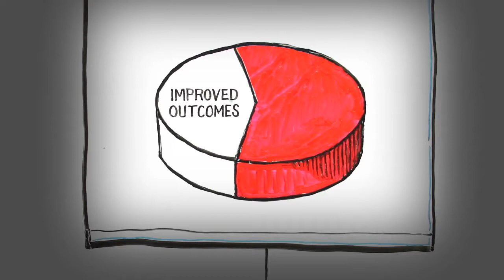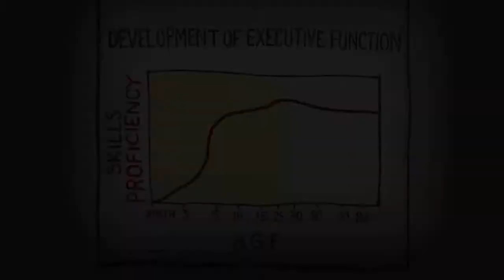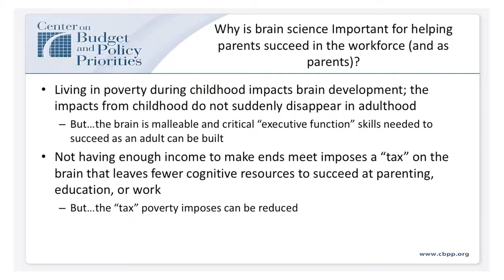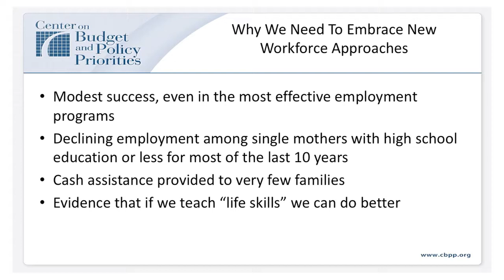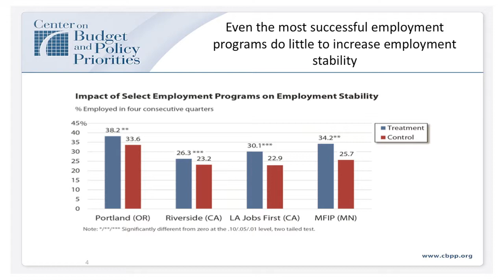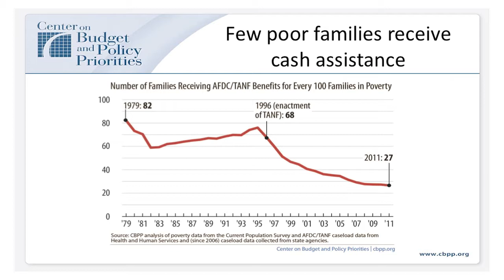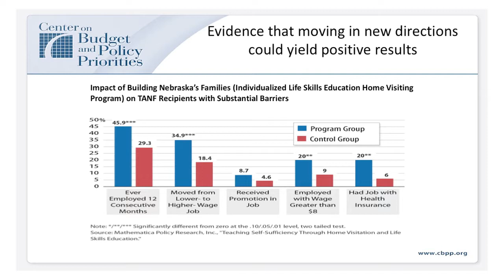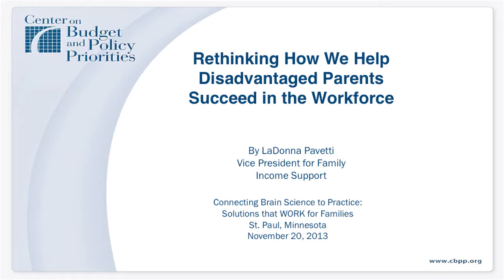LaDonna Pavetti Policy Framework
LaDonna Pavetti , Vice President for Family Income Support at the Center on Budget and Policy Priorities, rethinking our view  as MFIP/DWP and Workforce Development Professionals on how we can help disadvantage parents succeed in the workplace. Living in poverty during childhood impacts brain development, the impacts from the childhood do not suddenly disappear in adulthood. Not having enough income to make ends meet imposes a " tax" on the brain that leaves fewer cognitive resources to succeed at parenting, education or work, but the tax poverty imposes can be reduced through removing barriers and helping families learn and be successful.